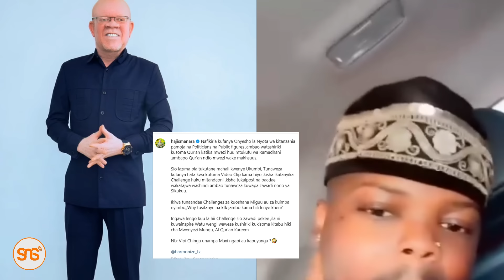Video ya Harmonize akisoma Qura'n tukufu yamfikia Haji Manara, aamua kuanzisha shindano